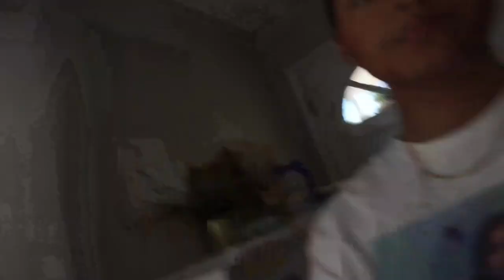EXTREME DINING ROOM MAKEOVER | Modern Bohemian Farmhouse | Small Space Living, DIY Art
Hi guys! Over the past few weeks we have been going through a dining room makeover, and its finally finished!
LINKS TO ITEMS MENTIONED:
Round Dining Table
Gold Curtain Rod
Display Cabinet
Dining Chairs